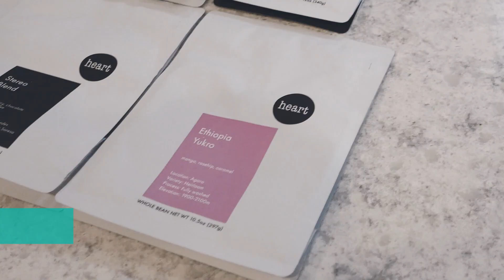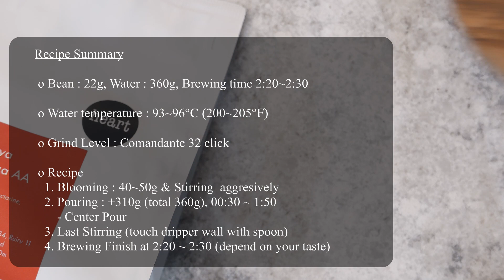Hario V60 Recipe from Portland (하리오v60, 브루잉레시피, 하트커피, 포틀랜드, 스페셜티커피 소개)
제가 가장 즐겨먹는 미국 포틀랜드의 하트커피 브루잉 레시피입니다~

지속적이고 다양하게 많은 원두들을 업데이트 하고 있고,
대부분 깔끔하고 선명한 맛의 로스팅을 보여주는 것 같아요.

거의 실패한 적이 없는 로스터리 중에 하나에요~~

02:40 recipe summary